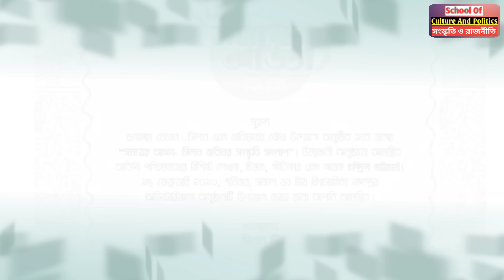বাংলাদেশে চন্দ্রিল কতটুকু জনপ্রিয়? ঢাকায় যে সকল প্রশ্নের সম্মুখীন হলেন? কি উত্তর দিলেন চন্দ্রিল?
01.

02.

03.

04.

05.

06.
ক্লিওপেট্রা কবরের সন্ধান মিলবে কি? Lost Tomb of Cleopatra X Cleopatra Myth X Julias Ceaser X Antony

07.

08.

09.
বাংলা ভাগ কারা করেছিল? মুসলমানরা নাকি ভারত ভাগ করেছিল? নকুল মল্লিকের ঐতিহাসিক ভাষণ ও তথ্য উপাত্ত।

10.

11.

12.

13.

14.

15.

16.

17.